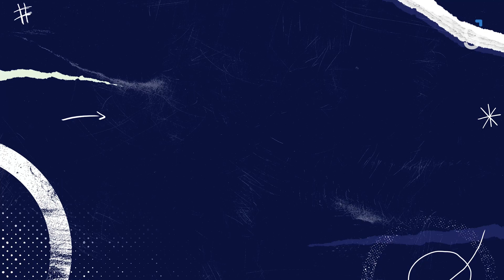Diego Ribas é Genial!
O jogador de futebol Diego Ribas, campeão do mundo, bicampeão da Libertadores e quatro vezes campeão brasileiro , é o novo integrante do time de atletas consagrados da Genial

📲  BAIXE NOSSO APP!